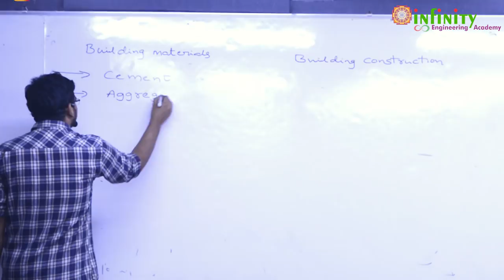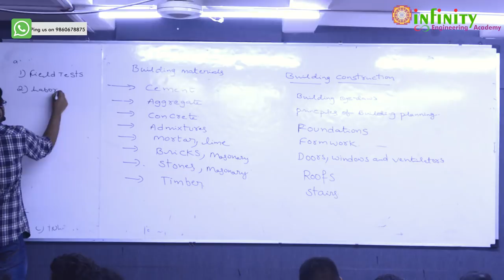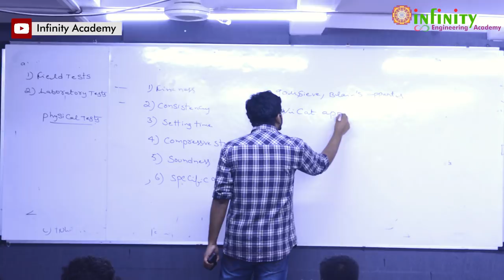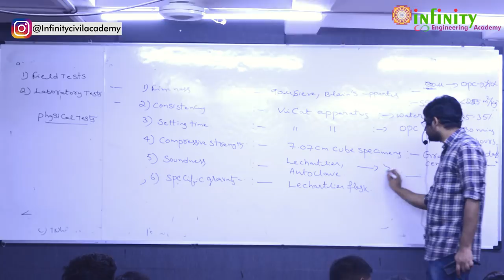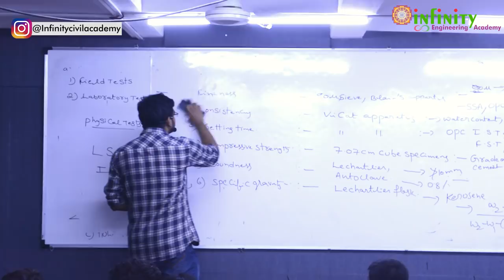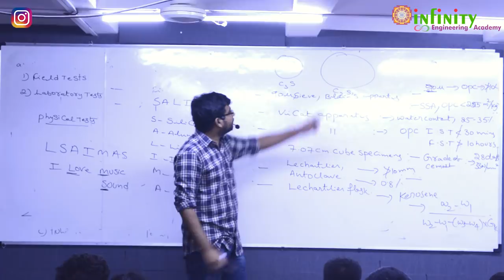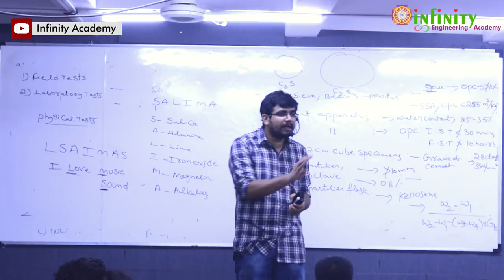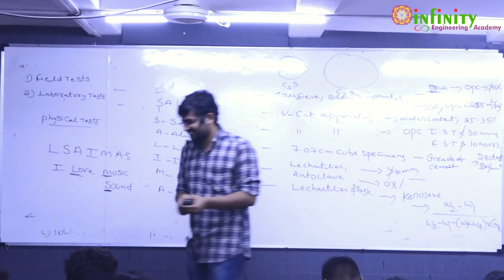MPSC Civil Engineering Mains Exam Effective Study - Building Construction & Materials | BMC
MPSC Civil Engineering Mains Exam Effective Study - Building Construction & Materials.

FOR IOS APP ORG CODE - INFI

MPSC Civil Exam [MES] 2020 Order BOOKS FOR MPSC CIVIL ENGG. PRE EXAM

ONLINE BOOKS FOR MPSC CIVIL ENGG. PRE EXAM Download Android App –

MPSC CIVIL ENGG. PRE EXAM - Previous Year Question Paper solution with detail explanation

Test Series for - FOR MPSC CIVIL ENGG. PRE EXAM

Visit us – PUNE - Sagar Arcade, 3rd floor, Goodluck chowk, FC Road, Pune Nashik - 2nd Floor , Updahya Classes , Ashokstambh , Vakilwadi , Nahik. Aurangabad - Winners Academy, NBCC-C Type Bldg. Near Savarkar Statue Samrath Nagar Aurangabad

About us - Infinity Academy is No. 1 institute for MPSC Civil Exam [MES] in Maharashtra and we have earned this position through years of hard work and producing successful batches of students. Infinity is known for making available the best and unique resources, such as brilliant and expert teaching faculty, comprehensive study materials for MPSC Civil Exam [MES], online study materials, and expert guidance time to time with the years of experience and knowledge on what students need, where the lack while preparing for MPSC CIVIL EXAM [MES], and where they should put their efforts, Infinity has gained the top position among MPSC CIVIL EXAM [MES] and other engineering exams classes in Maharashtra. Infinity academy achieved the highest number of selections in MPSC CIVIL EXAM [MES] in Maharashtra.